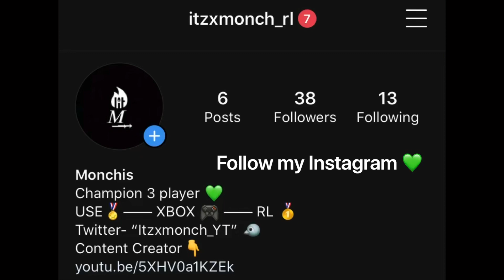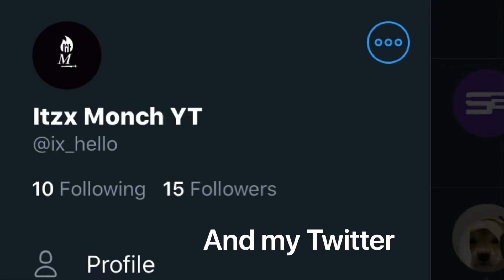A decent Rocket League Montage So Far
Yo what is goin on guys! It’s me, a youtuber. I hope you guys enjoyed this video! Stay home and stay safe!❤️

Shoutout to my cousin for some video ideas!

•Song used- Where We Stand by LostSky